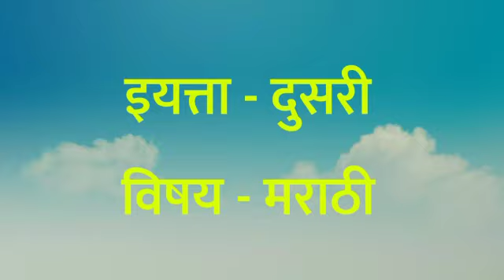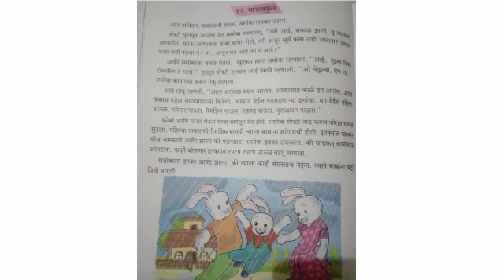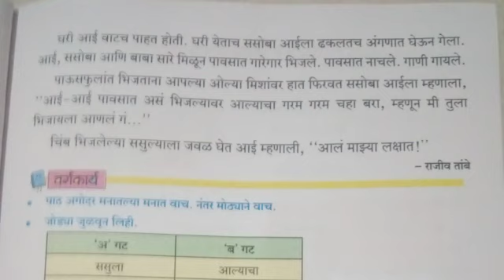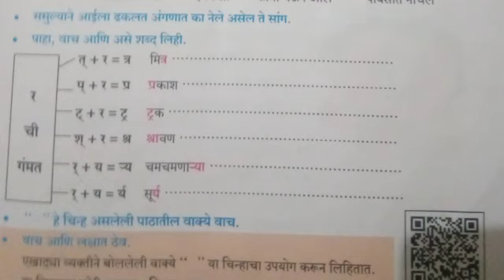इयत्ता - दुसरी विषय - मराठी १२. पाऊसफुले ( भाग २ )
शाळेचे नाव :- श्रीमंतीबाई कळंत्रे आक्का प्राथमिक विद्यामंदिर, सांगली.
इयत्ता - दुसरी
विषय - मराठी
१२. पाऊसफुले ( भाग २ )